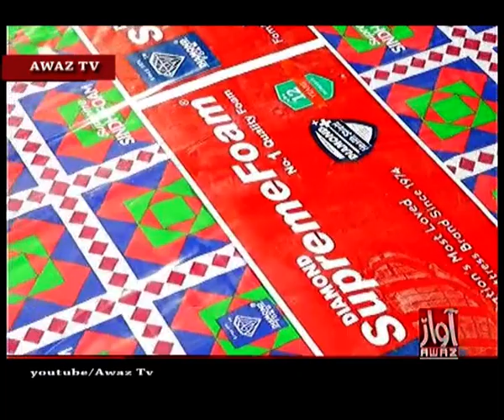Awaz Tv Culture Day Live Transmission LINKING Linking Lok Geet Ain lada 01 03-12-2017 BY AWAZ TV